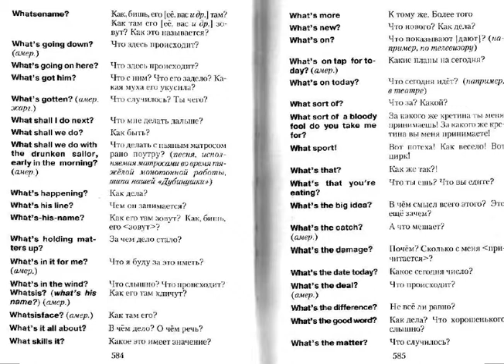Вера -- ключ к победе!